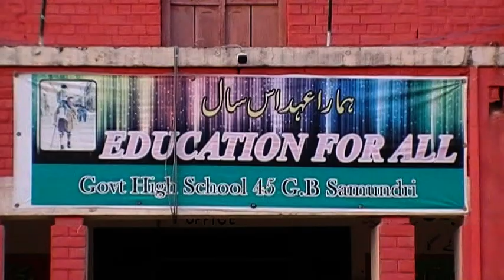Govt High School village Tran Taran Chak 45 GB Smundri Memories of Sardar Inderjit singh ji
Govt High School village Tran Taran  Chak 45 GB Smundri Memories of Sardar Inderjit Singh Bhains ji Distrait Faislabad Punjab Pakistan . History of Ancestors of Bhains Family now days all family in Canada . School of Sardar Inderjeet singh Bhains ,Memories Ancestors  of  Sister Kunwarjeet Kaur Bhains ji .